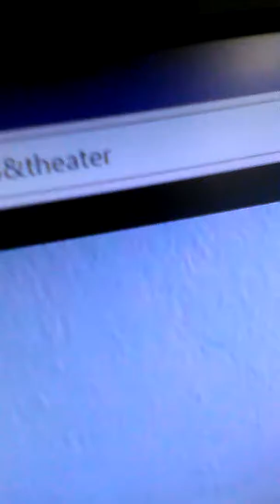Frodo Jack the move has witches in it also.